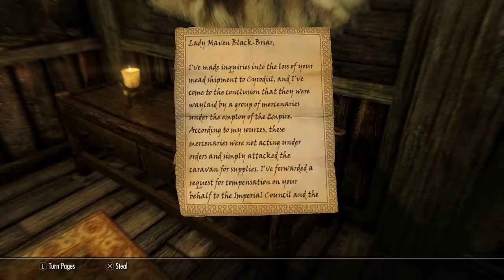Operation: Black-Briar Vendetta (Part 3)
Ok now that I've damaged her business time to damage her wealth. O and spoilers I kill one of her kids!